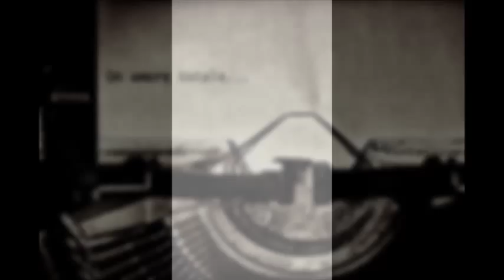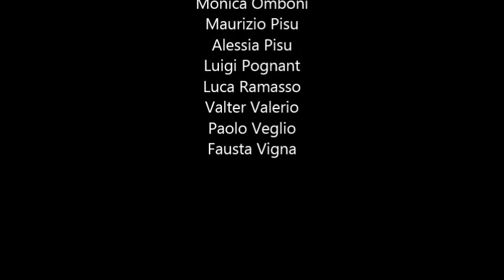Aimée & Jaguar - Spettacolo teatrale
Aimée & Jaguar è la riduzione teatrale della vera storia di Lilly e Felice, descritta nel romanzo di Erika Fischer - da cui è stato tratto il film omonimo vincitore dell’Orso d’argento al festival di Berlino - e presentata nel documentario Love Story.

Lilly Wust è una casalinga tedesca un po' conformista, di ventinove anni, rimasta sola a crescere i quattro figli tra le ansie della guerra mentre il marito è al fronte. Nell'allucinata finzione di normalità della Berlino martoriata dalla guerra, Lilly conosce Felice Schragenheim , una ragazza ebrea di 21 anni che vive sotto falso nome e che le porta a casa un turbine di vita e di strani, affascinanti amici. Tra le due donne nasce subito un affetto istintivo, viscerale, destinato a sfociare nella passione. Lilly ”Aimée" e Felice “Jaguar" si amano, si scambiano lettere e poesie, fanno piani per il futuro, stipulano persino un simbolico contratto di matrimonio. Ma Felice è ebrea e, nella Germania nazista, il loro amore è dunque doppiamente proibito.

A cinquant'anni di distanza la scrittrice Erica Fisher ha raccolto l'incredibile testimonianza di Lilly Wust e ha potuto così raccontare la storia vera, tenera e terribile, del coraggioso e tragico amore di Aimée e Jaguar: due donne il cui amore fu più forte dell'odio che avrebbe dovuto separarle..

porterà in scena lo Spettacolo al TEATRO DON BUNINO di Bussoleno
SABATO 11 APRILE 2015 ore 21,15

Repliche:
Domenica 12 aprile ore 16,00
Sabato 18 aprile ore 21,15
Domenica 19 aprile ore 16,00

Regia di Marco Scoffone

con:
Viviana Agnès
Federico Carcano
Franco Casetta
Noemi Cavaletto
Alfonso Cavarero
Tamara Cesaroni
Gabriella Crucco
Fernando Genova
Manuela Maccagnan
Federica Martoglio
Michela Oliva
Monica Omboni
Maurizio Pisu
Alessia Pisu
Luigi Pognant
Luca Ramasso
Valter Valerio
Paolo Veglio
Fausta Vigna

Scene e Costumi: Anita Tournour Viron
Direttore di scena: Luca Ramasso
Acconciature: Filippina Malvè
Suono: Umberto Veglio
Foto di scena: Ugo Bellardone
Riprese video: Elia Casetta

e con la collaborazione di Radio DORA